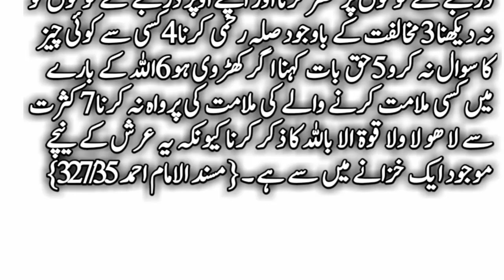hadees status | hadees mubarak | hadees in urdu | hadees E Pak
hadees mubarak